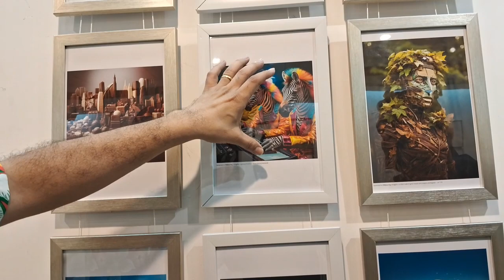Generate Art Through AI. Anuranjan Singh in Talk with Sanjay Agrawal at AIFACS Gallery